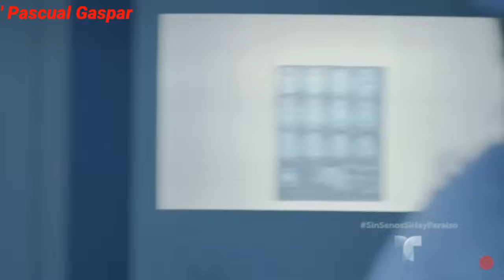Sin Senos Si Hay Paraiso 2 | Capitulo 1 HD 2/6